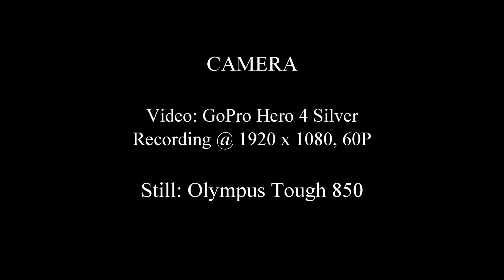Road Trips Part 114, 2020-FEB-23, Greensboro to Faunsdale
The Murray Murray Murray Never In A Hurry Road Trip Adventure Series Team heads south from Greensboro to Faunsdale.